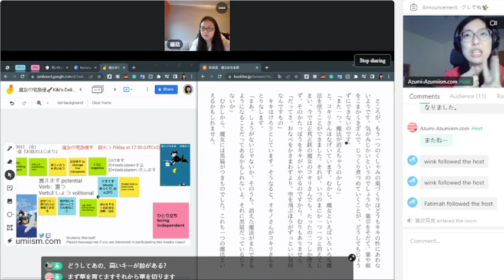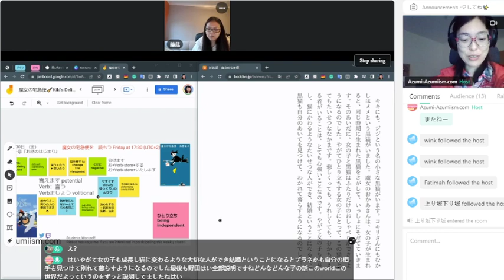【N3】《1章-3》 🇯🇵本を読もう Kiki's Delivery 第一章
📚一緒に本を読もう！！本って読みたいけど難しい！！Don't be a perfectionist. It is not easy for a learner not to fully understand and continue reading a book. But, with your peers, you can do it! It's okay you understand partially. Still, it doesn't mean you cannot enjoy a reading experience.